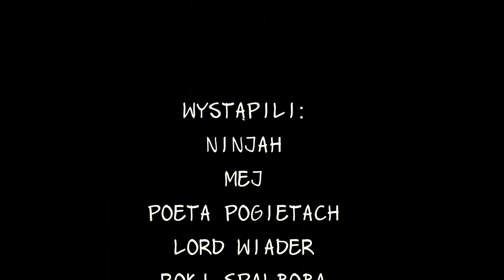Okoliczny Element - 10 Weed Przykazań ft. Wiadroskład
Album: Wyjdzie w praniu
Produkcja: Spalchemik
Rap: Okoliczny Element, Wiadroskład

Rysunki: Filon Ninjah
Montaż Filip Żyżyk

Okoliczny Element i Wiadroskład razem na bicie Spalchemika. Nielegalnie ale według zasad!